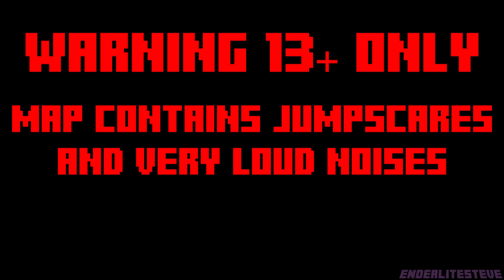Black Light Bedrock Edition - [Minecraft Horror Map Full Gameplay] [No Commentary]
Black light is a Minecraft Horror map About you woke up at an Abandoned city and After that You have to Escape but it’s Not easy and the Building is very Big.

Map Creator: Samed1717

Samed’s Discord: Samed1717

Mcpedl Account: MCSteve679